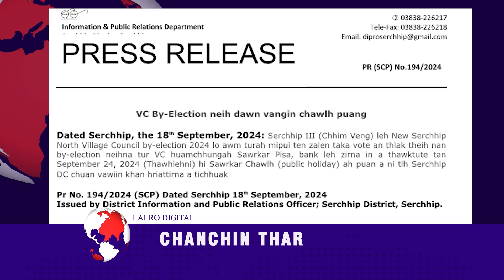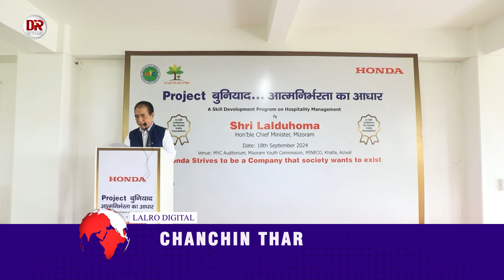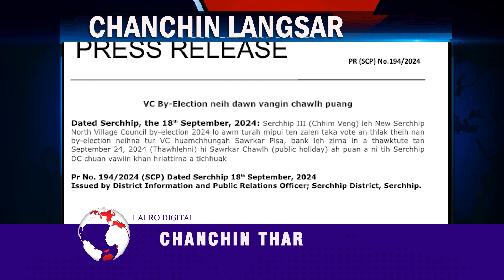LALRO DIGITAL CHANCHIN THAR | 18 SEPTEMBER 2024,NILAI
CHIEF MINISTER PU LALDUHOMA CHUAN THENZAWL KHUA CHU KHUALZIN MITE HMUNPUI (TOURIST CENTRE)A NI DAWN TIH SAWIIN TOURISM LAMA HMALAKNA RENG RENG CHU THENZAWL ATANGA BULTAN A NIH TUR THU A SAWI.

SERCHHIP BAWHRSAP IN VC BY-ELECTION NEIH ANIH DAWN A VANGIN CHAWLH A PUANG